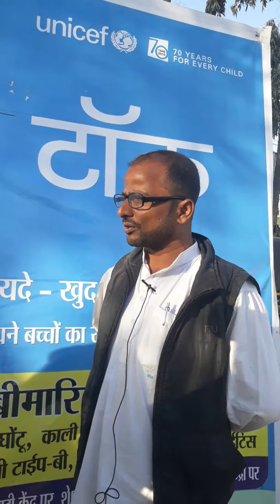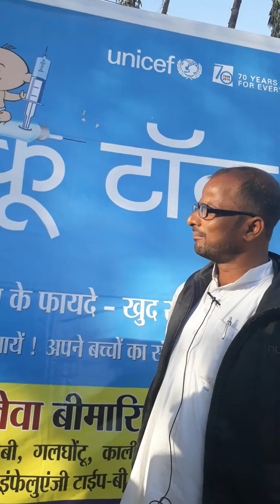Shamse Alam Siso west.unisef Patna 6.3.17